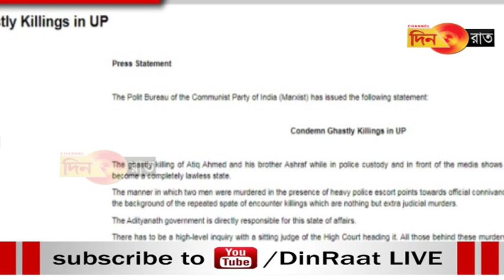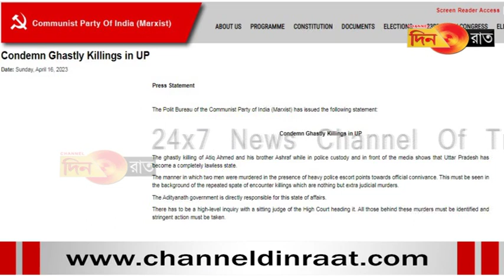আইনের শাসন নেই উত্তরপ্রদেশে, আতিক হত্যার নিন্দায় পলিট ব্যুরো